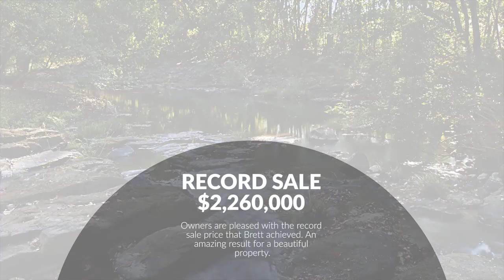Record Byron Bay Hinterland Land Sale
It has been a real honour to have had the opportunity to sell this unique rural acreage in the beautiful Byron Bay Hinterland.  Working with both the seller and the buyers has been a real pleasure and I look forward to watching the transformation of this property.

Lot 6 Possum Creek Road has just sold for a record price in only 35 days.   The marketing campaign was very successful with 94 unique inquiries, 13 inspections, 7 offers and 5 contracts requested.  From this sales process we have 7 qualified buyers looking for a similar property in the area.